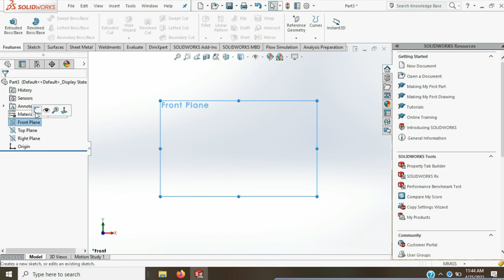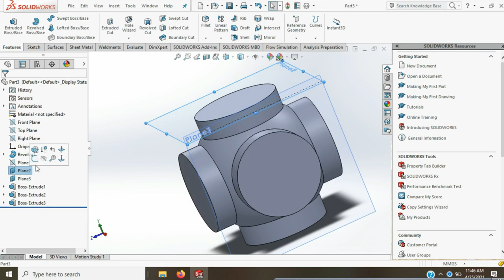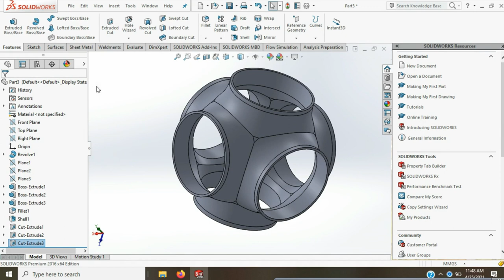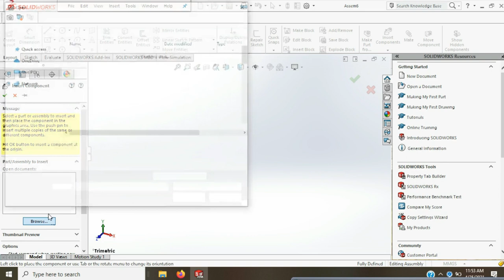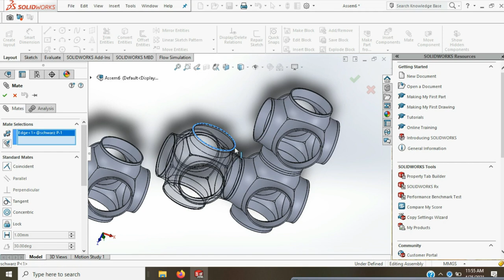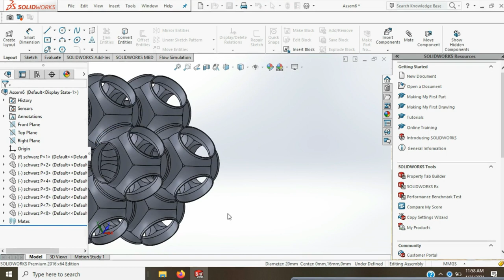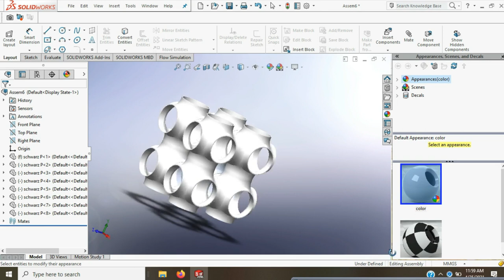3d_modelling_Tutorial Videos#17: Design of "Schwarz P"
This video will elaborate the design of Impeller for Centrifugal pump

if you like this video , then click on the red button

 And i have done some stuffs like this, if you want to check out